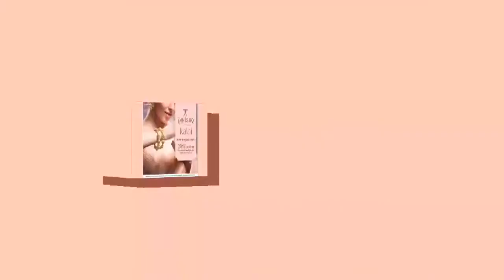एसडी कॅालेज में तैयार होगा एथलेटिक्स ट्रेक, एसडी कॅालेज प्रबंधन ने शुरू की कवायद